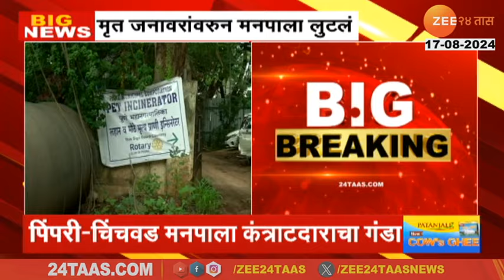Pimpri Chinchwad Corruption | मृत जनावरांची विल्हेवाट लावण्याच्या कामात महापालिकेला लाखोंचा गंडा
Malpractices in the disposal of dead animals have come to light in Pune. By falsifying the receipts, the contractor has defrauded the Pimpri-Chinchwad Municipal Corporation of lakhs of rupees.  A big difference has been found between the number of animals that were actually cremated and the number of animals on receipts deposited in the Pimpri Chinchwad Municipal Corporation. This abuse has been going on for three years. The malfeasance has come to light through Right to Information

मृत जनावरांची विल्हेवाट लावण्याच्या कामात गैरव्यवहार झाल्याचा प्रकार पुण्यात उघडकीस आला आहे. पावत्यांमध्ये खाडाखोड करून कंत्राटदारानं  पिंपरी-चिंचवड महापालिकेला लाखो रुपयांचा गंडा घातलाय.  प्रत्यक्ष दहन करण्यात आलेल्या जनावरांची संख्या आणि पिंपरी चिंचवड महापालिकेत जमा करण्यात आलेल्या पावतीवरील जनावरांच्या संख्येत मोठी तफावत आढळून आलीय. हा गैरव्यवहार तीन वर्षांपासून सुरू आहे. माहिती  अधिकाराच्या माध्यमातून गैरव्यवहार उघडकीस आलाय